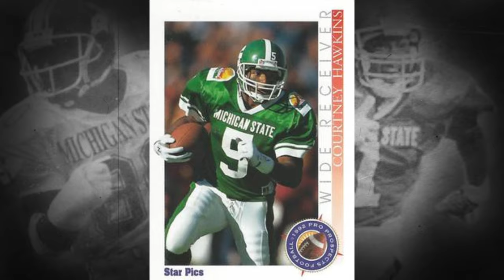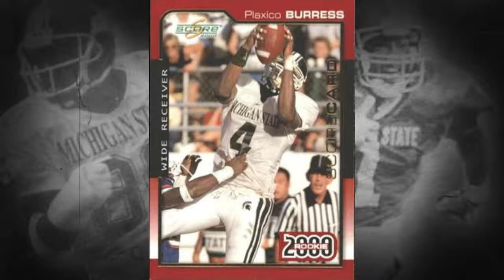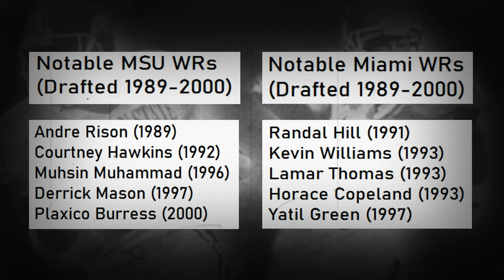Michigan State - Wide Receiver University from 1989-2000?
Was Michigan State Wide Receiver U from 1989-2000?  I greatly appreciate your interest in this 90s college football video.  Thank you so much and enjoy this sports history documentation.

90s Sports Nostalgia is a YouTube channel that makes historical sports content. The videos on this channel mostly documents 90s NFL football, 90s NBA Basketball, 90s Major League Baseball and some college sports.

Stats and box scores are from: pro-football-reference. com

Video Attribution:
NFL, ESPN, CBS Sports, ABC Sports, Fox Sports

Other Attribution:

1960s Michigan State Photo
Credit: Michigan State University

Miami - Ohio State Photo
Credit: Fiesta Bowl

Notre Dame - USD Photo
Credit: Kirby Lee USA Today

Andre Rison Photo
Credit: Ed Zurga AP

Grey Background
Public Domain

Timestamps
00:00 Intro
0:50 Andre Rison
1:39 Courtney Hawkins
1:59 Muhsin Muhammad
2:27 Derrick Mason
3:03 Plaxico Burress
3:45 Michigan State Wide Receiver University?

Were the Michigan State Spartans Wide Receiver U in the 90s, more specifically 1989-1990?  Players like Andre Rison, Courtney Hawkins, Muhsin Muhammad, Derrick Mason and Plaxico Burress help make MSU Wide Receiver U.